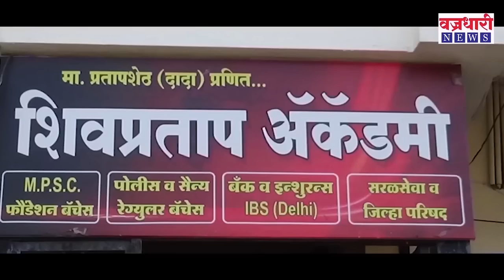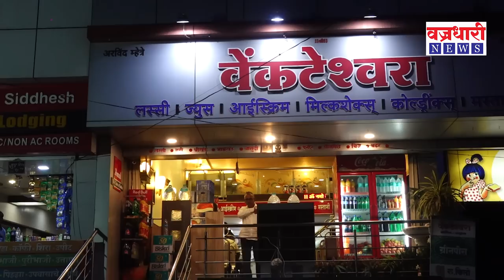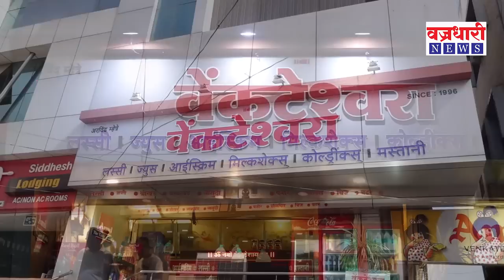लेडीज टेलर ते ' लक्षाधिश ' मनाला गारवा देणारी संघर्षगाथा || वज्रधारी न्यूज़